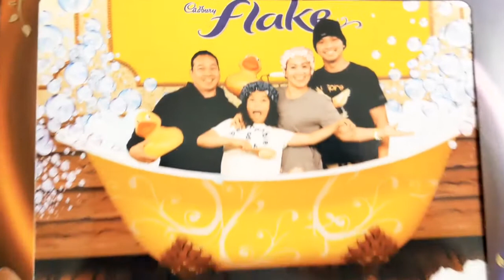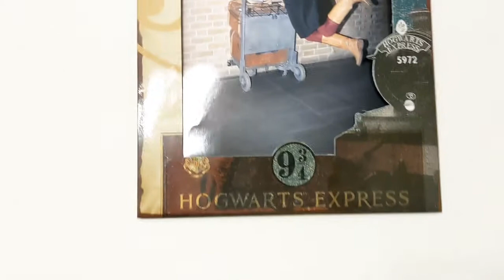A surprise Birthday celebration to our Dearest Mamang/ Part 2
Hello guys, this is the continuation of our part 1 celebration for my mum's birthday.